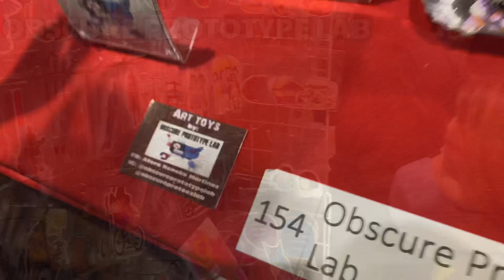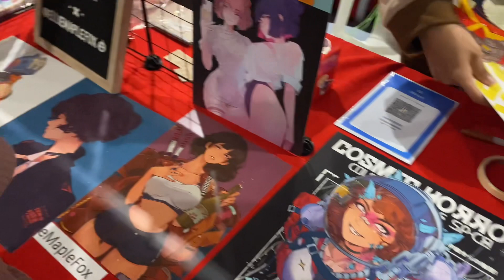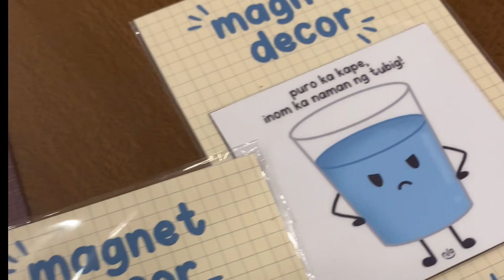KOMIKET 2023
NUCA FAM! 😘

VIDEO EDITING APP:
KINEMASTER (PRO)

PHOTO EDITING APP:
PICSART

MIC:
BOYA MM1